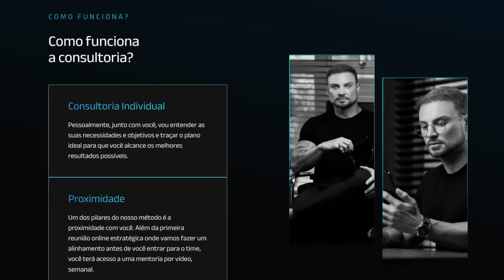o DESENTENDIMENTO de GORGONOID com PINDUCA